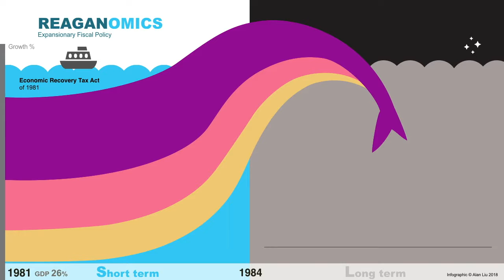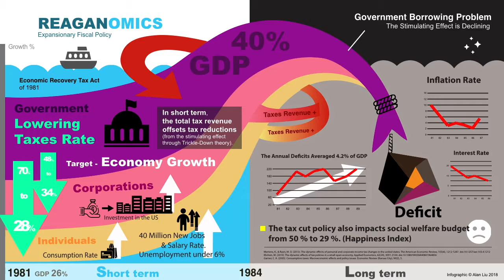【 Infographic 】Reaganomics Infographic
Idea Visualization
SCAD | Spring 2018